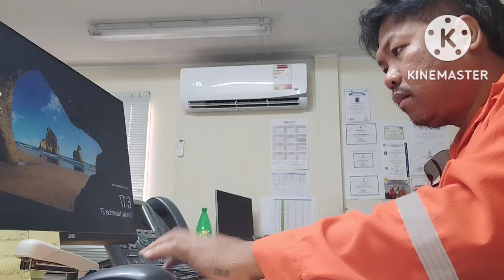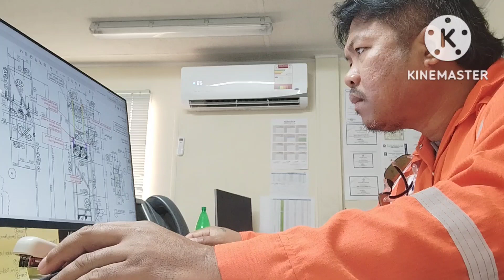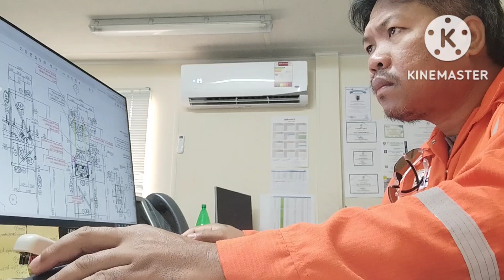A Sunday work